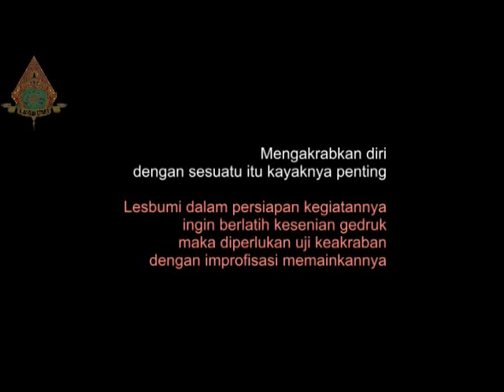Mohon doa restu Lesbumi siap main Gedruk